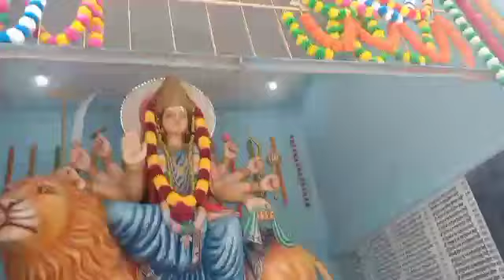सिंगारपुर माता रानी दर्शन//singarpur mata Rani darsan//@man ke Divana!!